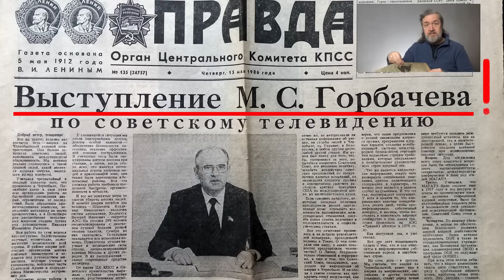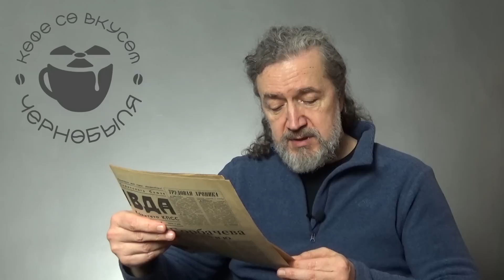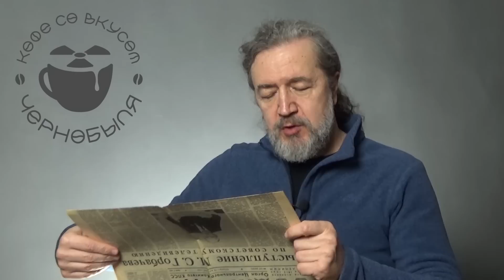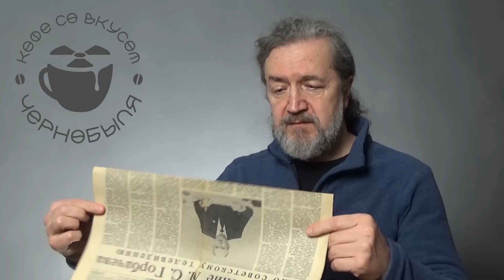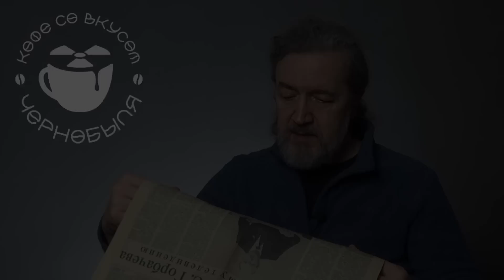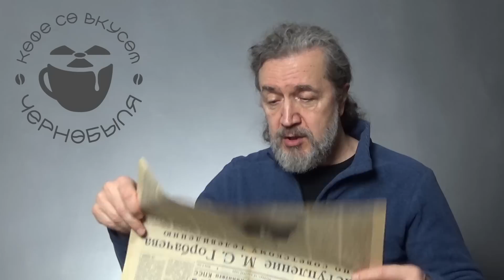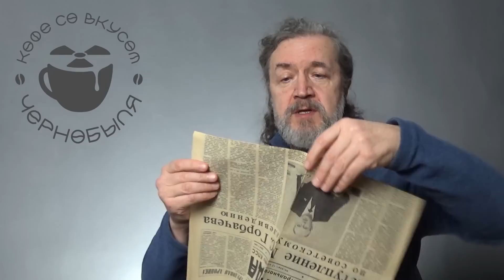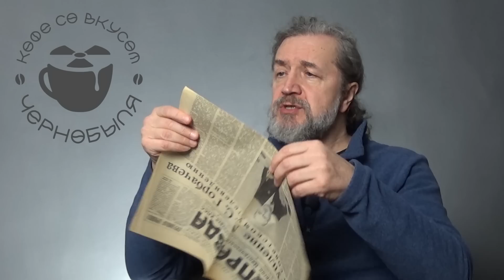обращение Михаила Горбачева по советскому телевидению от 14 мая 1986 года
при заказе в строке "Код скидки" указать: "Кофе со вкусом Чернобыля"

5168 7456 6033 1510 - в гривнах

USDT - Egt5vJnNdUG5kvzu6tR8sgEGRzh3yc3rCurtT1BxzQRi